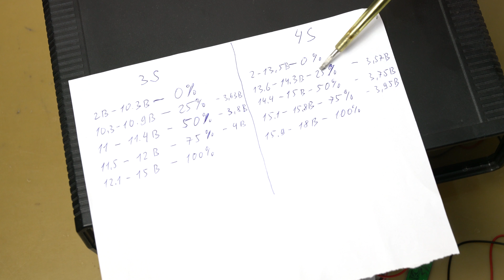Индикаторы заряда литиевой батареи 3S и 4S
Ссылка на индикаторы заряда литиевой батареи 1S, 2S, 3S, 6S, 7S
Ссылка аккумулятор 150 Ач (3, 7, 10, 13, 14, 16 штук)